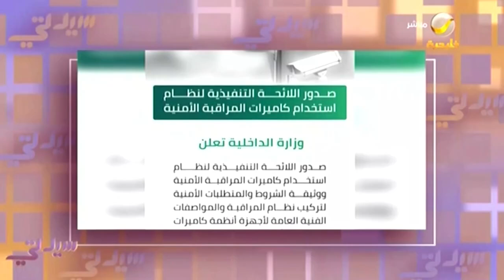مختص يوضح شروط ومتطلبات اللائحة التنفيذية لنظام استخدام كاميرات المراقبة الأمنية